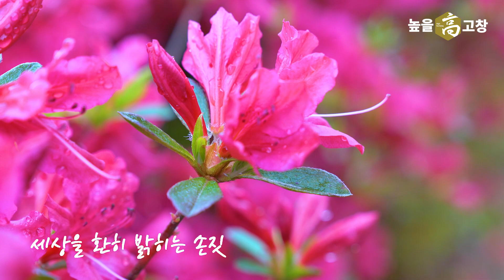봄, 철쭉, 모양성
따스한 봄바람에 깨어난 철쭉... 화사한 꽃길을 걸어 철쭉의 찬가를 들으며 우리 함께 봄을 느껴 보아요~